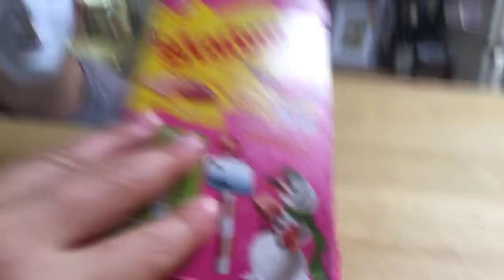Hot dog shop